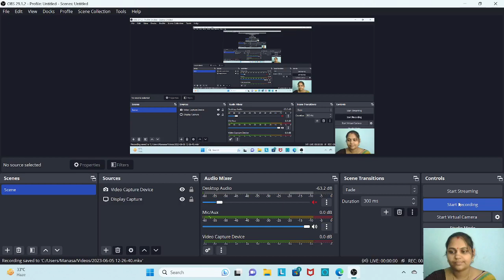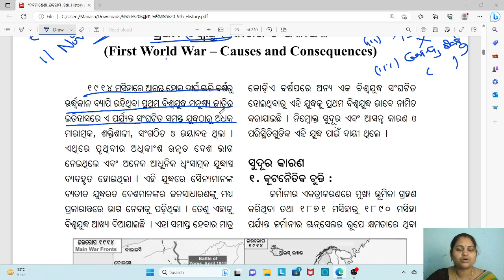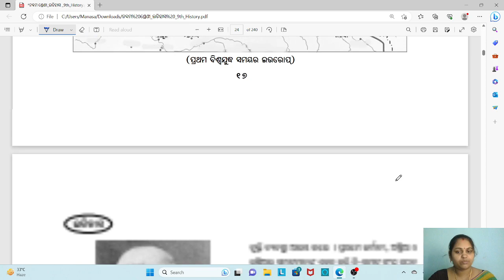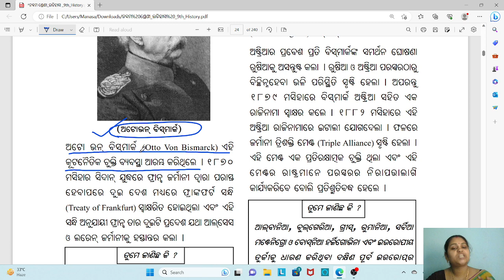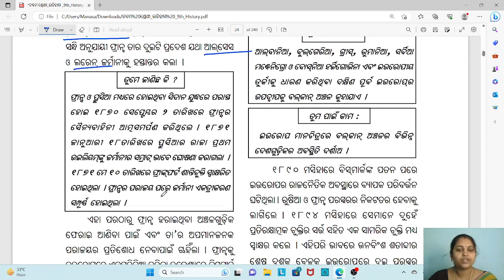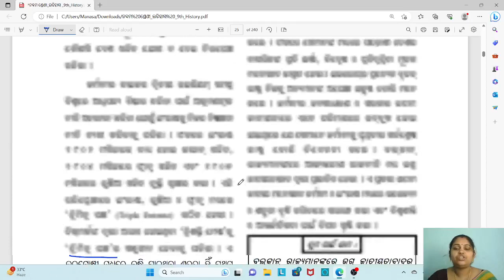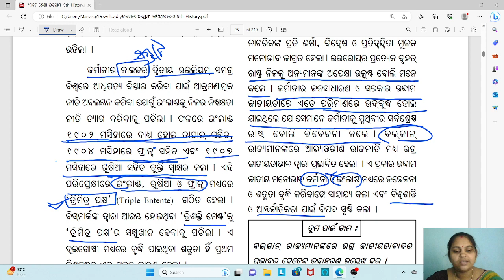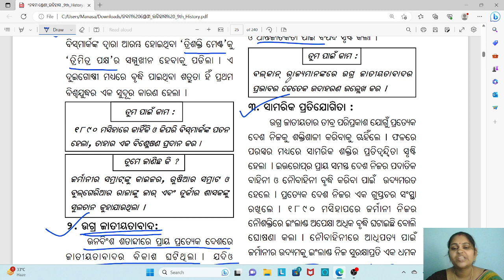9th class history chapter 2 | ପ୍ରଥମ ବିଶ୍ଵଯୁଦ୍ଧ କାରଣ ଓ ଫଳାଫଳ (First World war) | PART-1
Class 9 history chapter 2 odia medium